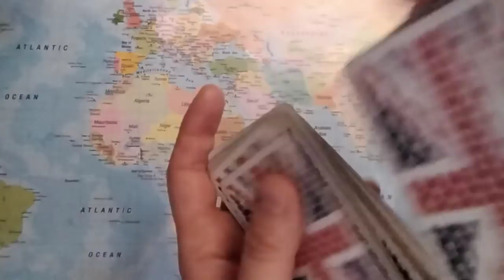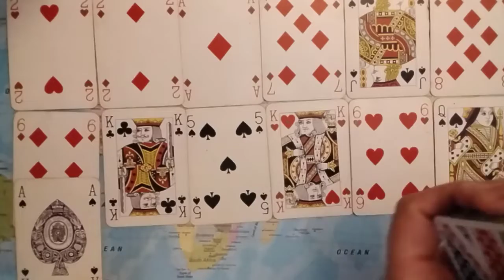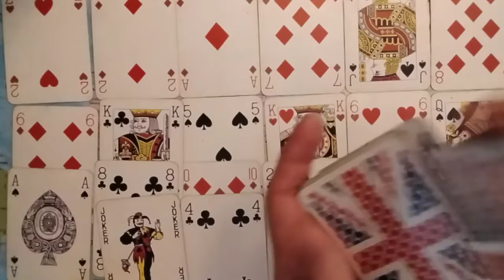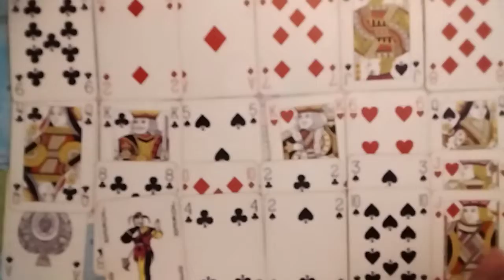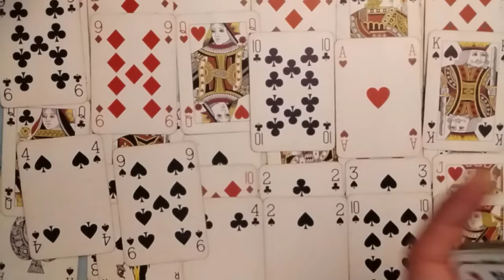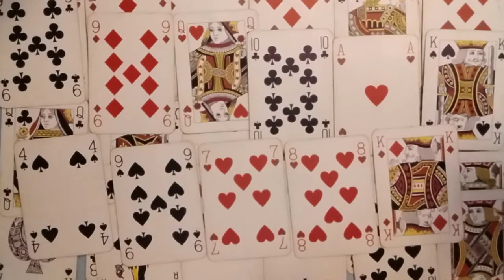LIBRA Your Masculine Has A Very Strong Trauma Bond With Their Karmic, You're Getting Someone BETTER!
Libra December 13th To December 20th 2021 Tarot: This Is A Weekly Tarot Reading For Libra For The 13th Of December To The 20th Of December 2021.